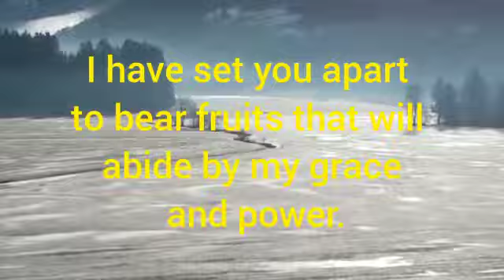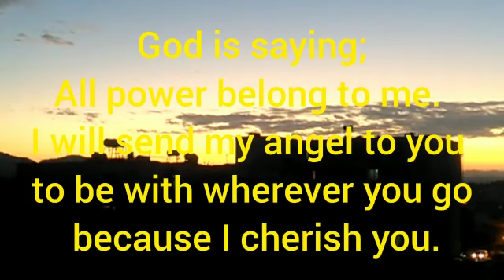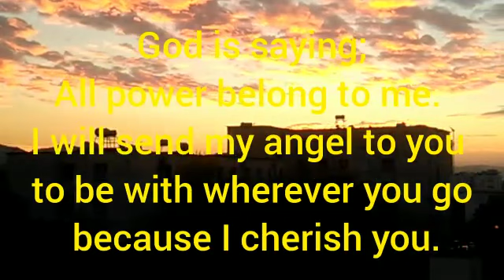I have set you apart to bear fruits 🍓🍑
Prophetic word for you today. God says; I have set you apart to bear fruits. Don't Neglect this message. keep speaking the thing you need and it will surely manifest in Jesus name. Amen